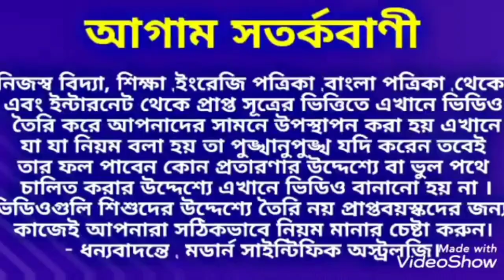এইভাবে করুন সাবিত্রী বট ব্রত অর্থ স্বামীর আয়ু ও সন্তান প্রাপ্তি ঘটবে।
এইভাবে করুন সাবিত্রী বট ব্রত অর্থ স্বামীর আয়ু ও সন্তান প্রাপ্তি ঘটবেই ধন্যবাদ।